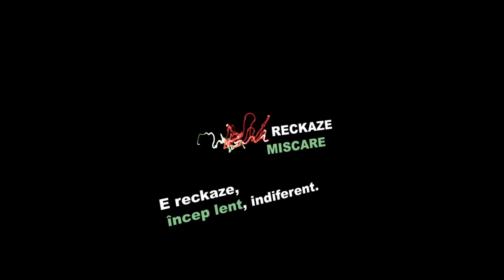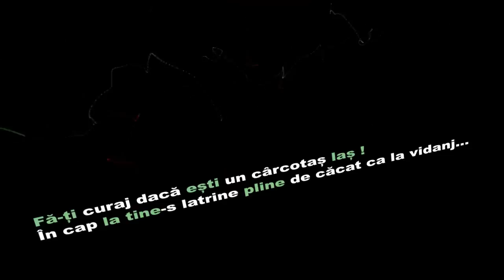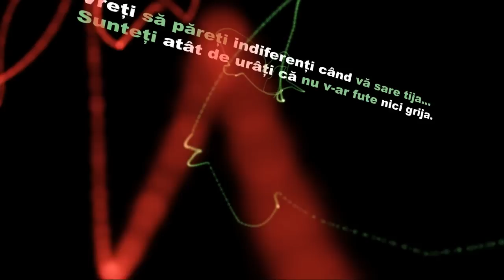reckaze - mișcare (prod. ILLusionist) 2010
Albumul "B.R.I.C.ADA - Conexiuni" la care au pus umarul biotic, reckaze, ILLusionist si Cino este aproape finalizat. Pana atunci, o piesa solo a lui reckaze, inclusa pe material, a spus ca nu mai suporta sa astepte, fiind in continua miscare. Daca va place cum suna, imprastiati linkul mai departe.

text, voce: reckaze
instrumental: ILLusionist
mix/master: Prolix
inregistrata in Sebes la Splash Studio
video: Victor Balutiu

tracklist B.R.I.C.ADA - Conexiuni L.P. 2011

01. Biotic & Cino - Romanii (prod. ILLusionist)
02. Reckaze - Autoportret (prod. ILLusionist)
03. Reckaze & Biotic - Defulare (cu Dj Flow) (prod. Reckaze)
04. Biotic - Cautari (prod. ILLusionist)
05. Reckaze & Cino - Lipsa de caractere (cu HipHopERA) (prod. ILLusionist)
06. B.R.I.C.ADA - Din Poveste (prod. ILLusionist)
07. Biotic - Solitudine (prod. ILLusionist)
08. Cino & ILLusionist - Viitorul Suna Bine (prod. ILLusionist)
09. B.R.I.C.ADA - Conflicte interioare (cu Prolix si Reiki) (prod. ILLusionist)
10. Reckaze - Miscare (prod. ILLusionist)
11. ILLusionist - Evolutie (prod. ILLusionist)
12. Biotic - Haos (prod. Biotic)
13. Reckaze - Lacune (prod. ILLusionist)
14. Biotic, Cino, ILLusionist - Structura (pord. ILLusionist)
15. Reckaze & Biotic - Sinoptic (prod. ILLusionist)
16. Cino - Portret (prod. ILLusionist)
17. Reckaze - Oglinda Sparta (prod. ILLusionist)
18. ILLusionist & Cino - Timpul  (cu Dj Sop) (prod. ILLusionist)
19. Biotic - Ingeri sau Demoni (prod. ILLusionist)
20. Cino, ILLusionist, Reckaze - Materiale Bune (prod. ILLusionist)
21. Reckaze & Biotic - Social (cu Dj Flow) (prod. ILLusionist)
22. ILLusionist & Cino - Piesa Asta (prod. ILLusionist)
23. Reckaze & Biotic - Piesa Aia (prod. ILLusionist)
24. B.R.I.C.ADA - Sanatate (prod. ILLusionist)